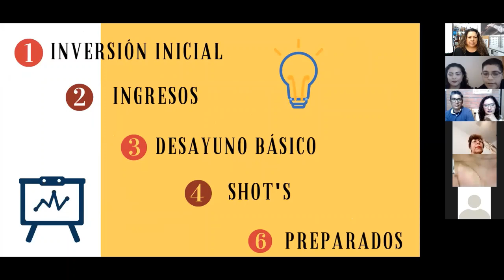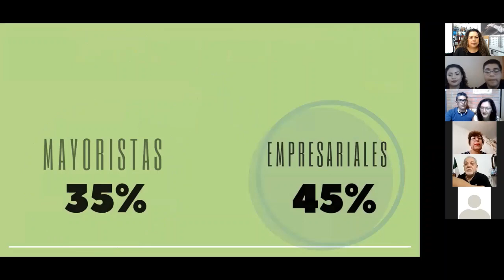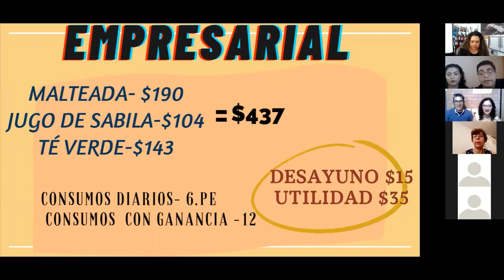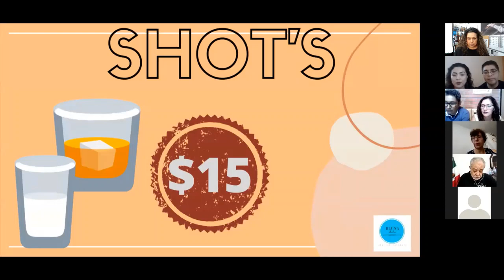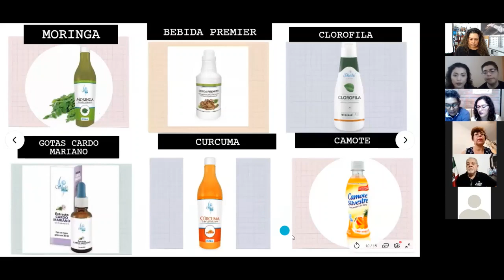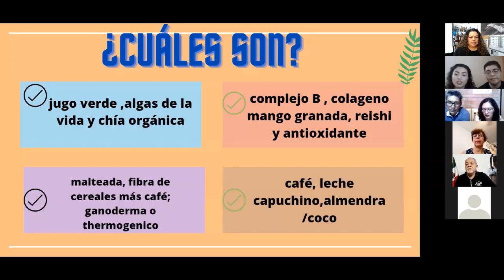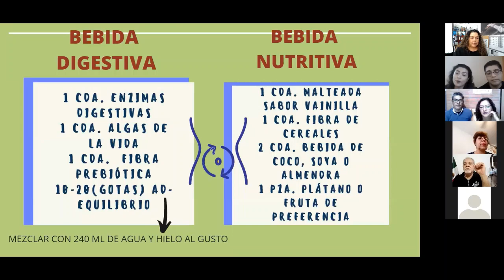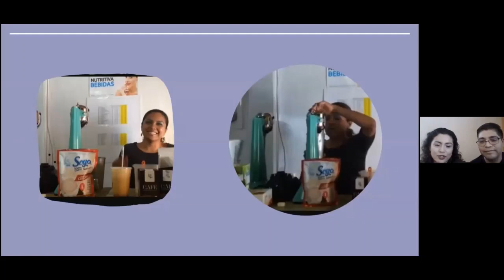Conoce las barras nutritivas y cómo pueden ayudarte en tu negocio Sheló NABEL REUNIÓN EMPRESARIOS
Estás comenzando tu negocio con Sheló NABEL o aún no nos conoces pero buscas una opción rentable para emprender ¡Conoce las barras nutritivas! Son una excelente herramienta para apoyar a otras personas en su nutrición y para diversificar los ingresos de tu negocio.
Nos puedes  contactar para mayor información ¡te ayudamos a emprender!